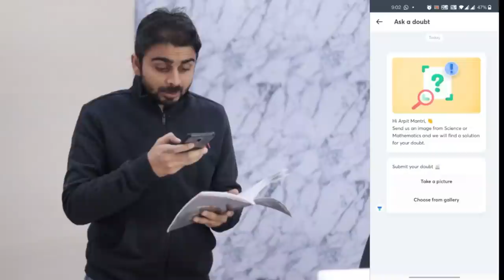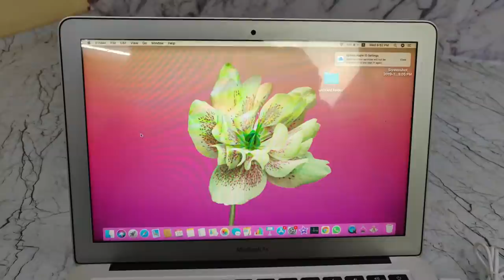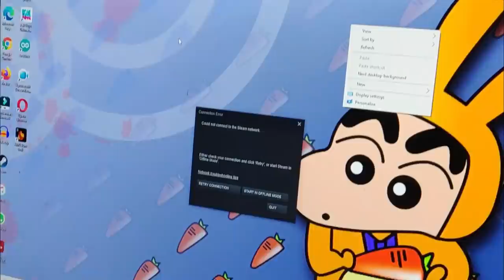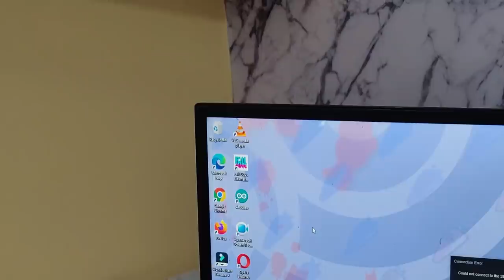Unlimited Mouse In a Single Computer 🤯🤯 !! एक कंप्यूटर में इतने ज्यादा माउस लगाने पर जो हुआ 😭😭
Unlimited Computer Mouse in A Single Pc Or Laptop , What Happen Next ?
In this video we will se what happen when we connect more then one mouse or unlimited mouse in a single pc or laptop computer .

No Need to Say “Dear Exams, Please be Nice”
Choose Subject, Click Picture Of Your Doubt And Get Instant Answer!
24x7 For FREE!!

Use FUN10 and Ask Unlimited Doubts On the Unacademy App!